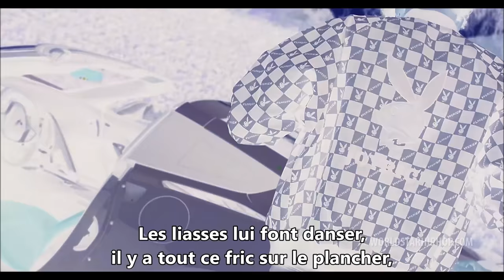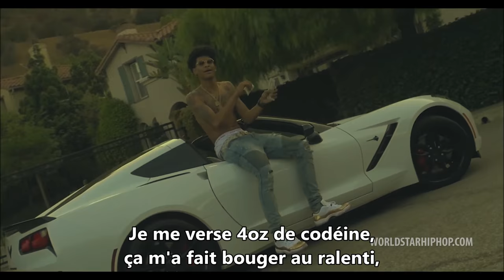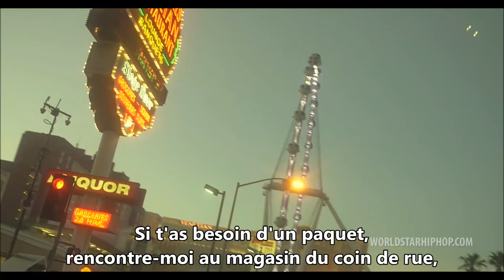Traduction: Trill Sammy - Go